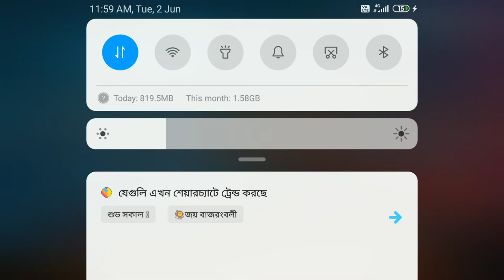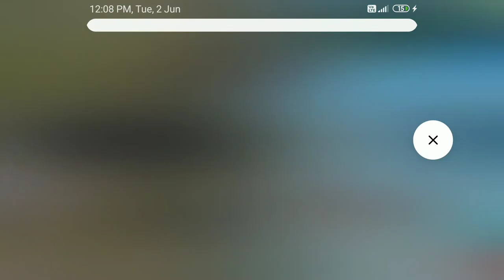Omg just a mistake